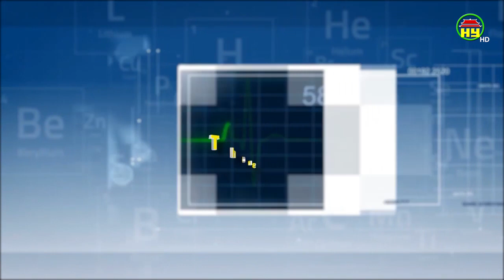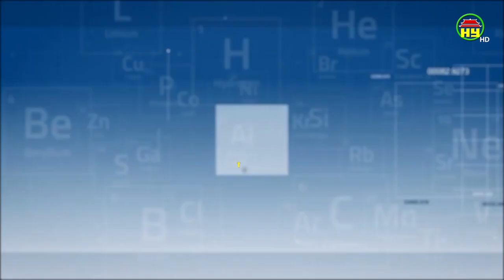5 biện pháp phòng trách bệnh đường hô hấp cho trẻ